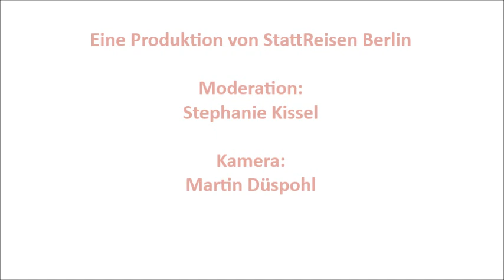Rudolf Virchow: Kampf des Arztes gegen die Krankheit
Nicht weit von der Charité erinnert ein Denkmal an den Arzt Rudolf Virchow, der im Kampf gegen die großen Infektionskrankheiten den Blick der Medizin auf den Menschen veränderte und als Stadtverordneter einige bis heute grundlegende Einrichtungen in der Gesundheitsvorsorge voran brachte. Sehr aktuell: Seine Festschreibung von Hygieneregeln...